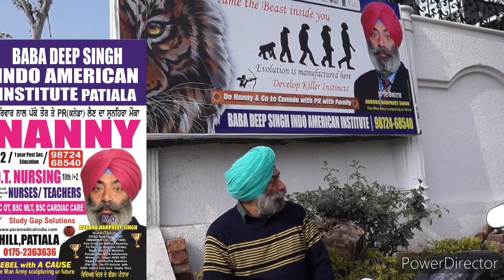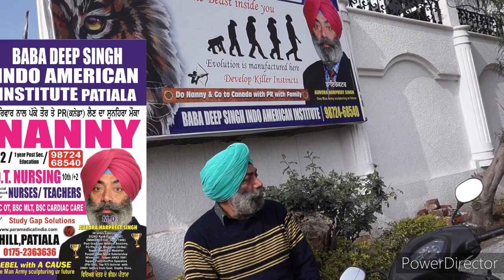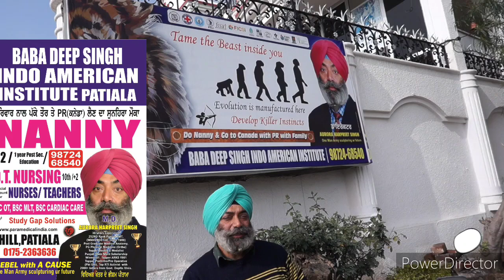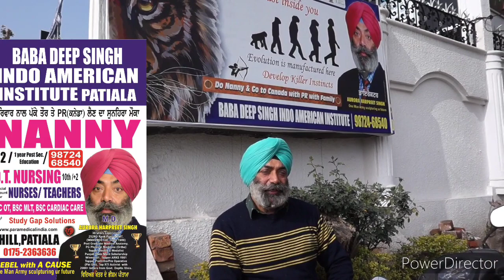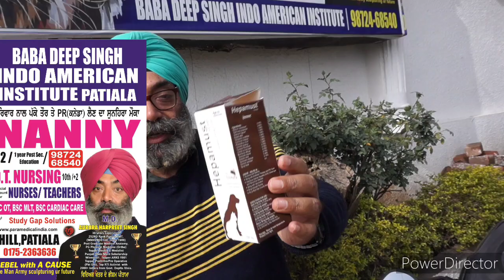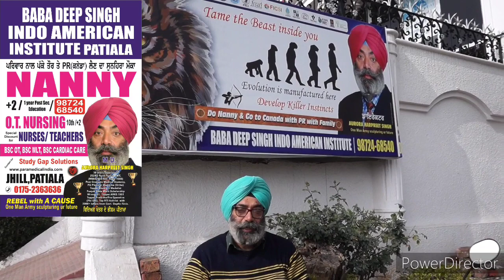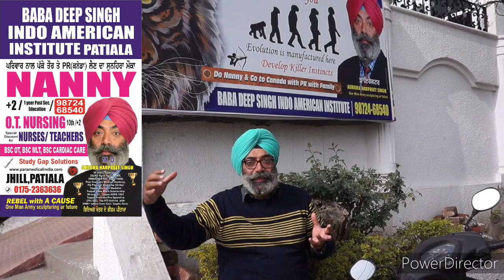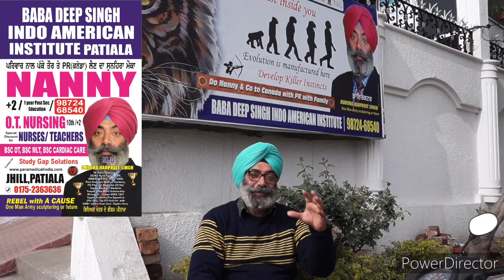CMSED(FIRST-AID) 3 YEAR HAVING (ALLOPATHY, AYUR, HOMOEO, UNANI,NATUROPATHY PET CARE, SUBJECTS)-HINDI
BABA DEEP SINGH INAO AMERICAN INSTITUTE, PATIALA